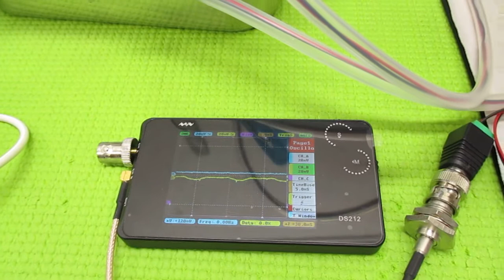超音波プローブの発振制御による表面検査技術 ultrasonic-labo